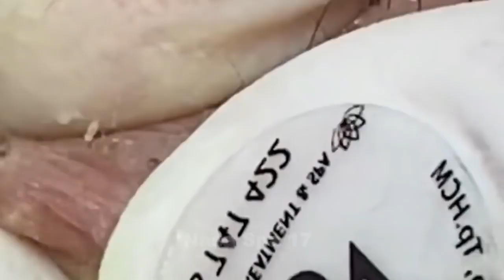Acne Treatment With Quynhgiao Spa Every day || blackheads ||#055